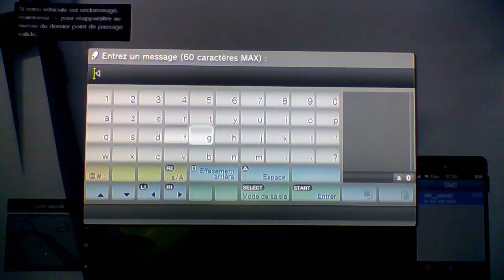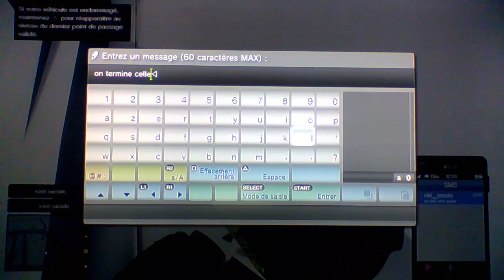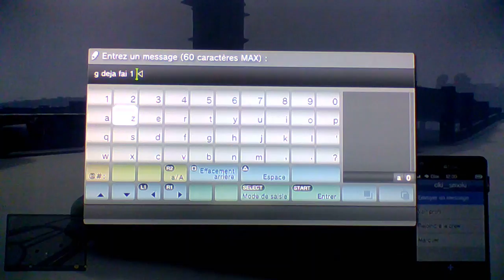Super Spiral gta 5 online ps3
mon pseudo ps3: monstervolcom261
Skype: noah pariaud